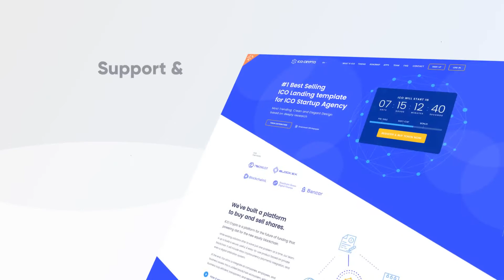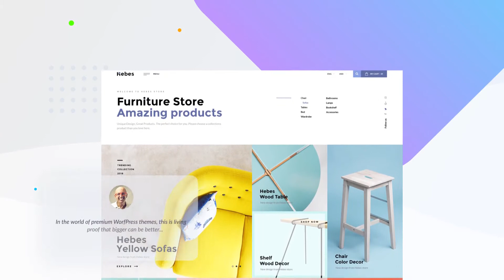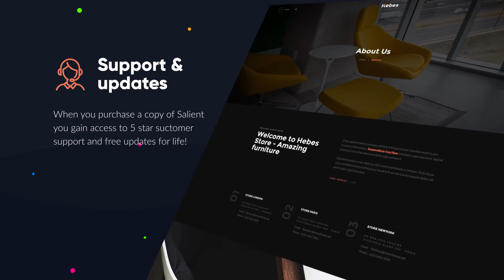Website Video Presentation | After Effects Product Promo - Envato elements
app,avada,seo,service,Theme Presentation,themeforest,ui,web,web development,web promo,webdesign,webpage,website,website promo,wordpress